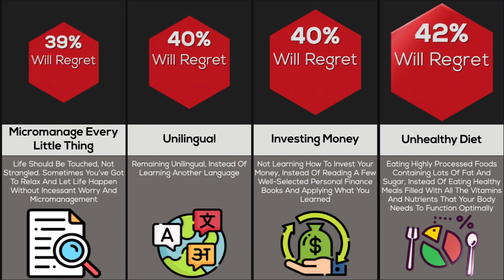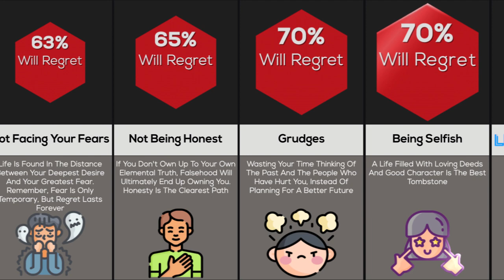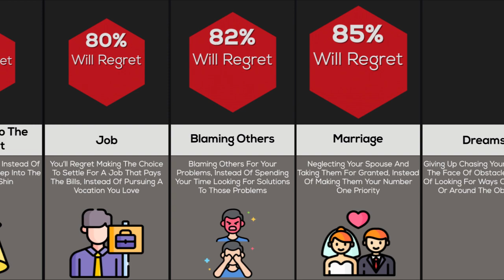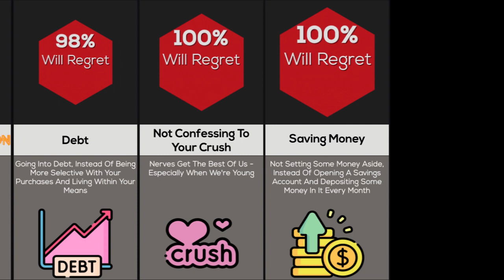Things You Will Regret Upon In 10 Years | Comparison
Regret is a negative emotional state that involves feeling sad over a choice made in the past. It’s often accompanied by a sense of loss and leads to self-blame. When we regret having done something–or failing to take some action–we wish we had done things differently, when we had the chance.